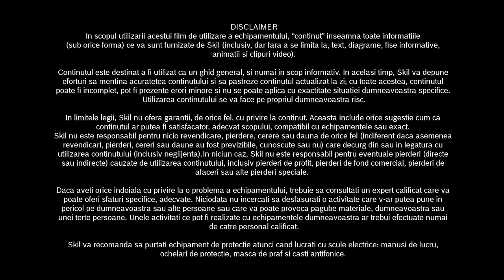Cum se utilizează funcţiile unui burghiu SDS?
Skil te ajută! Urmăreşte acest filmuleţ pentru a afla cum să foloseşti corect funcţiile unui ciocan rotopercutor cu prindere SDS.